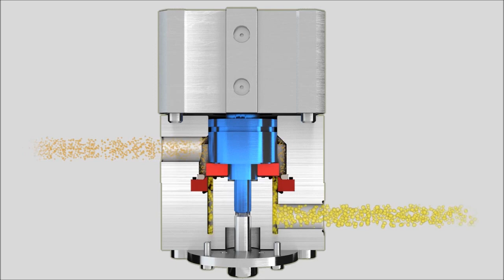Homogenization process in Dairy Applications